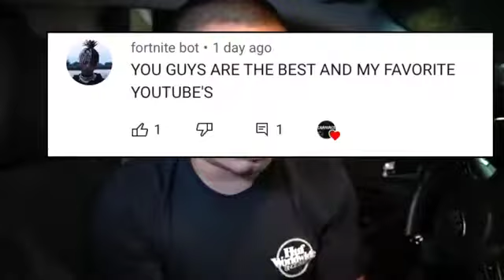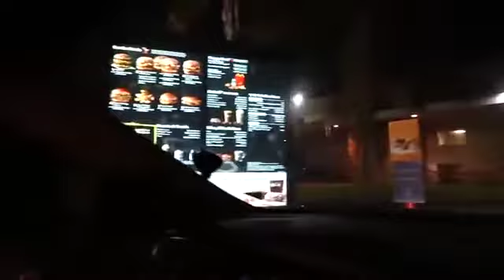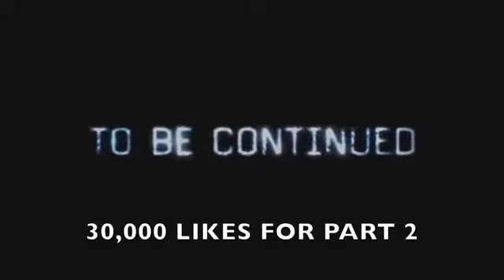DO NOT ORDER THE BINDING OF ISAAC HAPPY MEAL FROM MCDONALDS AT 3 AM (OMG DOGMA CAME TO OUR HOUSE)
NotSpooky#7843 was the thumbnail creator and idea guy for this
Slight correction: got the wrong guy. actual thumbnail creator is The Keeper#8573

krip anus